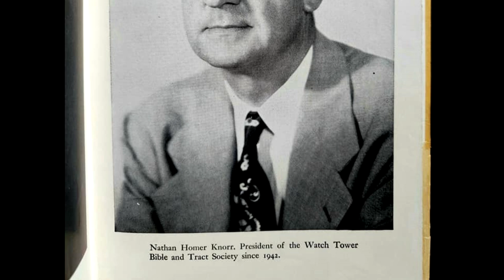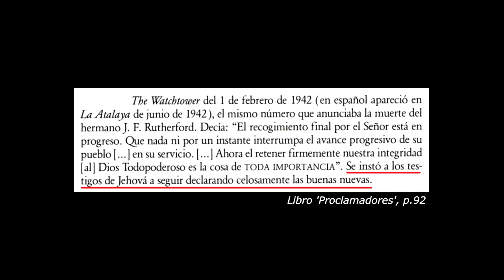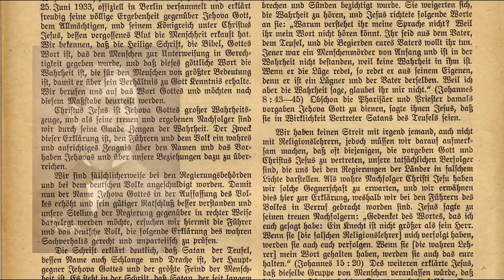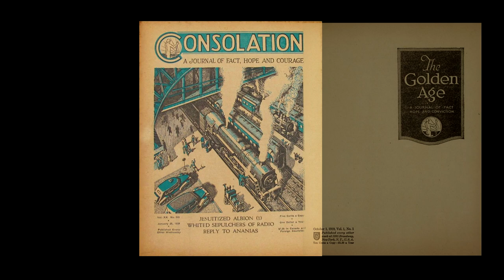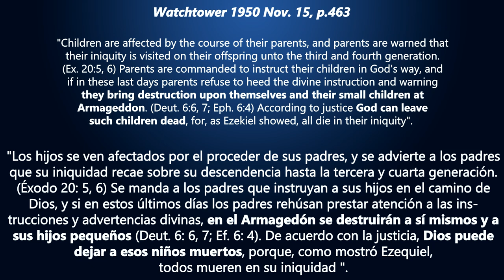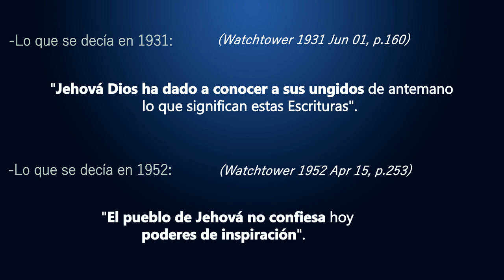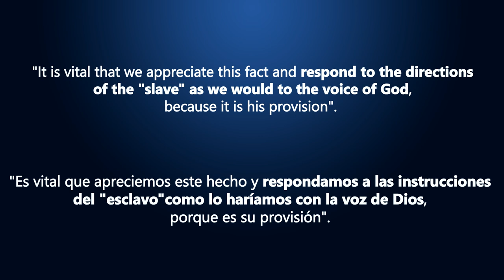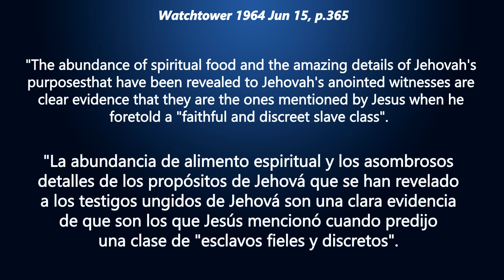NATHAN H. KNORR y la Watchtower / Testigos de Jehová (Blog 21)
Knorr asume como Presidente de la Organización Watchtower, en enero de 1942, y bajo su liderazgo se llevaron gestiones de índole educativo, se ampliaron los bienes raíces de la Sociedad, aumentaron las sucursales alrededor del mundo y se continuaban interpretando y reinterpretando doctrinas.

Este video no tiene por objetivo generar división u odio de ningún tipo. Apelo al respeto y a la buena convivencia, y si comentas, hazlo siempre con respeto!